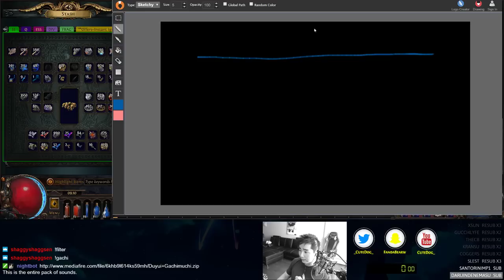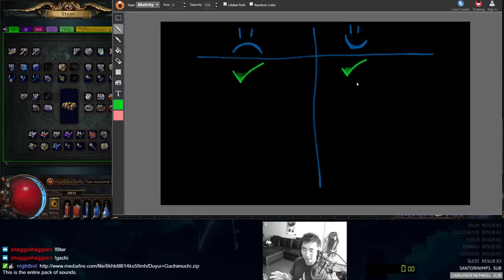ChatDog Ep. 1: How do I really feel about streaming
Restaurant doesn't open for 2 hours, so I'm just going to talk to the BOYS.